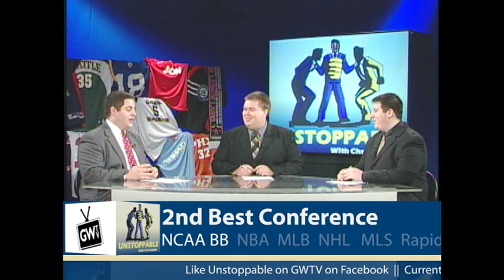Unstoppable on GWTV Feb 18, 2011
The February 18th Episode of Unstoppable featuring newcomer Carlo Carroccia and champion Andrew Hanks!

Debaters: Carlo Carroccia and Andrew Hanks

NCAA Basketball:

    Who do you think the 4 number 1 seeds in the NCAA tournament will be?
    2nd best conference in NCAA?
    Best upset of the season so far?

Fact or Fiction: NBA

    Heat will be able to win a 7 game series against the Celtics
    The dunk contest is the best part of allstar weekend
    Jimmer Fredette will be a starter in the NBA someday

MLB:

    Will the Nats be better or worse than 2010?
    Should the cardinals pay pujols whatever he's asking?

NHL:

    What should the NHL's stance be on fighting?
    Should the NHL allow HBO expanded coverage during the playoffs?

MLS:

    What was DC United's best offseason move? Player who's gone they'll be most likely to miss?
    Should Jozy Altidore (and other US stars not getting consistent playing time overseas) come back to MLS to revitalize his career?

Rapid Fire:

    Do you think Spring Training is important to the 162 game regular season?
    Preseason pick to win the NASCAR Sprint Cup Championship?
    Would a lockout hurt the NFL's appeal and subsequent TV ratings?